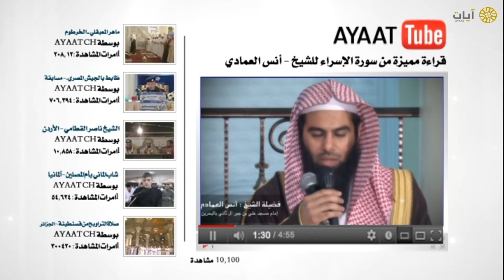آيات يوتيوب - قراءة مميزة من سورة الإسراء - أنس العمادي